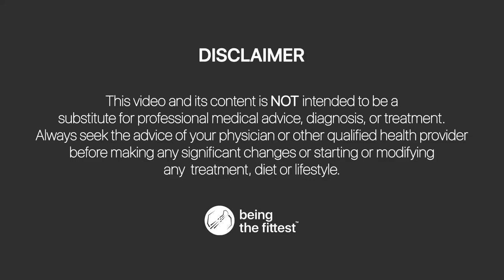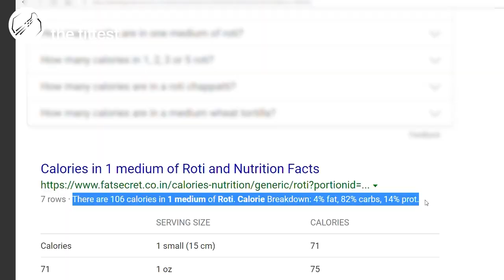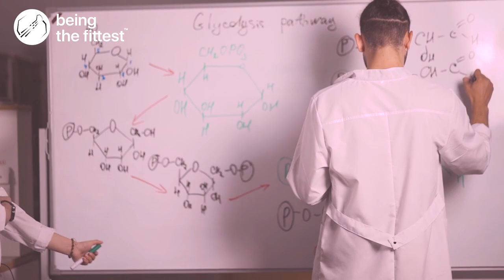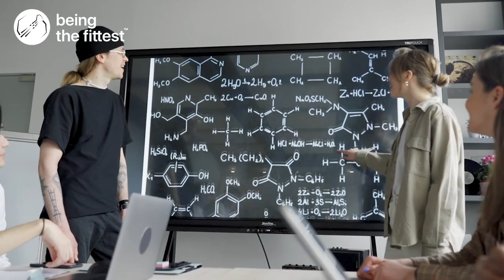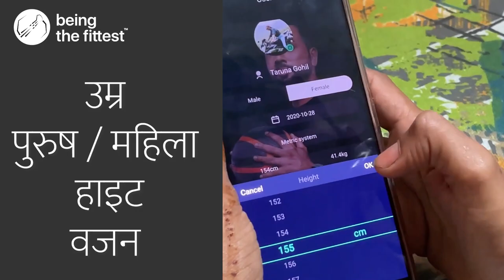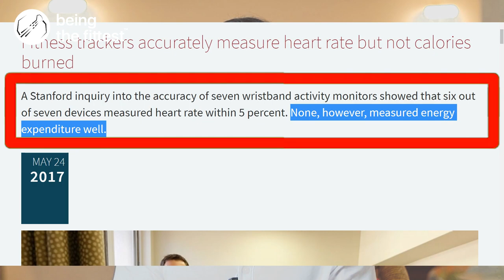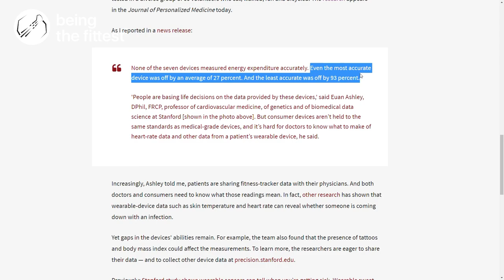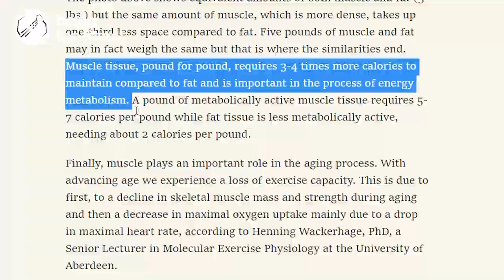Fitness Tracker: Calorie Burn, HR, Steps कितने ACCURATE है ? (Science Explained)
👉लाखों लोग रिस्टबैंड Fitness tracker (fitness watch/band) पहनते हैं और अपने Eexercise & Health की निगरानी के लिए डिवाइस का उपयोग करते हैं, लेकिन क्या यह डेटा सटीक है? क्या फिटनेस बैंड पे भरोसा किया जा सकता है?
चलिए जानते है इस वीडियो में |

People are basing life decisions on the data provided by FITNESS devices.
Millions of people wear wristband activity tracker and use the device to monitor their own exercise and health, but is the data accurate?

Some of GOOD Fitness Bands: -
Choose based on your budget.

✅ Mi Fitness Band (2500/- INR)

✅ Amazfit Bip U Smart Watch, SpO2 & Stress Monitor (3,999/-)

✅ Noise Color Fit Pro 3_measures Oxygen level (SpO2) too_ (4500/- INR)

✅ Fitbit Versa 3 Health & Fitness Smartwatch (18,995/- INR)

✅👉MYFAVOURITE👈✅
Apple Watch SE (Series 6) 44 MM | GPS+Cellular

Apple Series 6 // 44 mm (GPS + Cellular)

Deepaksinh Gohil is a Fit Exclusive and an American Council On Exercise CERTIFIED Personal Trainer, Weight Management SPECIALIST, Former Gym Owner, trained hundreds of clients and doing training since last 15+ years.